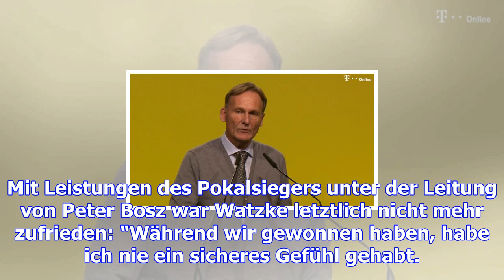Watzke: "haben mit bosz daneben gelegen"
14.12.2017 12:10 Uhr Hans-Joachim Watzke könnte dem BVB über 2019 hinaus erhalten bleiben BVB-Geschä...